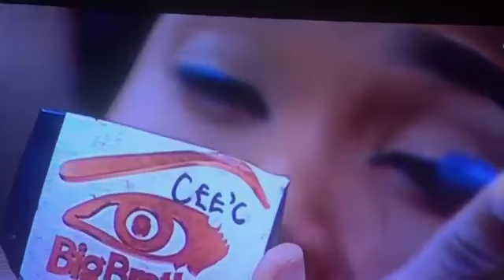When the guy saw ceec with makeup there reaction was mentel